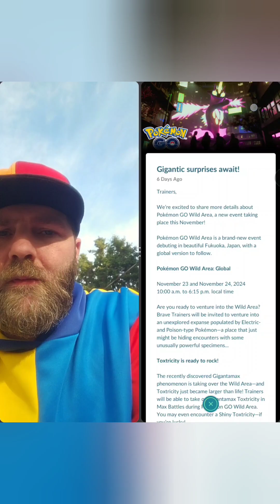Pokémon Go, Halloween events are here. Let's see what to expect 🎃